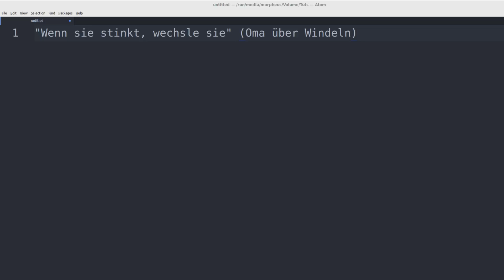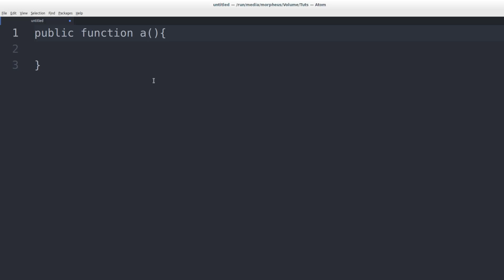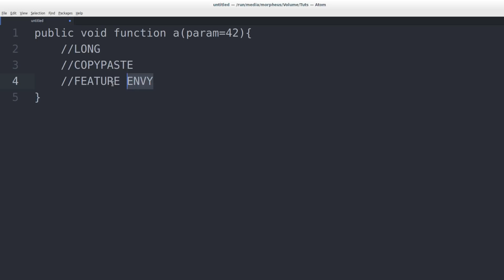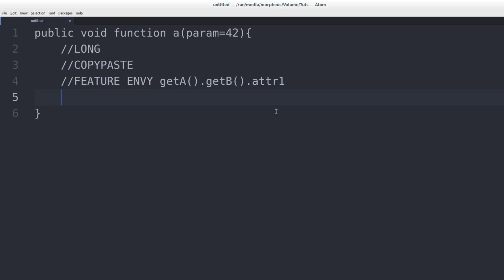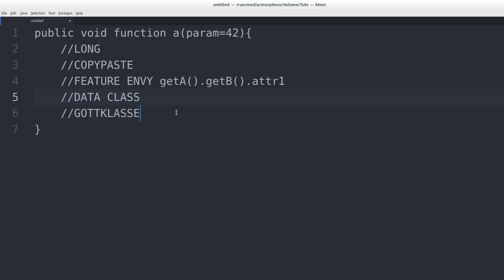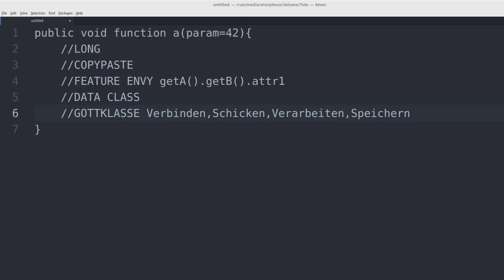Clean Code Tutorial #13 - Refactoring und Pfadfinderregel